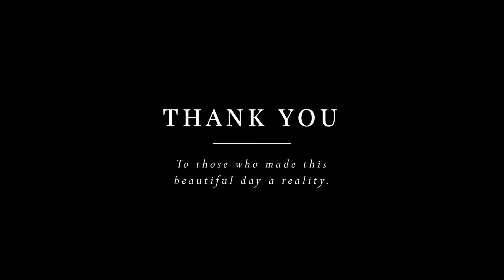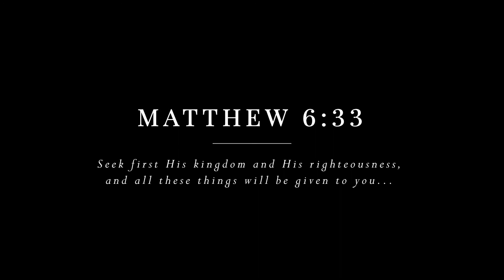Charleston SC Elopement | Hope + Justin | Cinematic Highlights Film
Beautiful Charleston SC Elopement!

Justin & Hope, we are forever blessed to have met you. We are honored to have created this day for you, to experience your most intimate moments, and most of all - for our friendship together. You will continue to be in our prayers, and may your love only grow stronger each day.